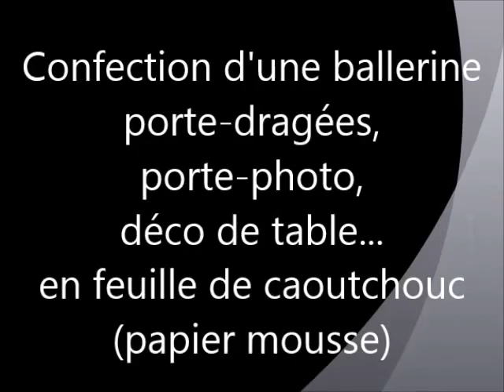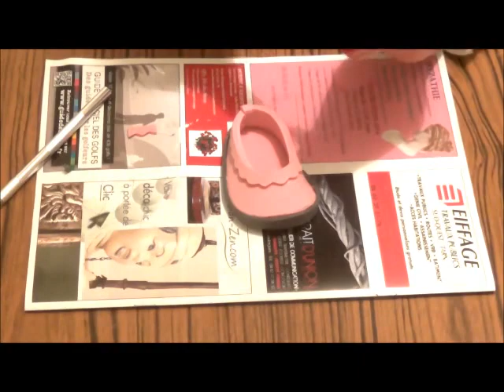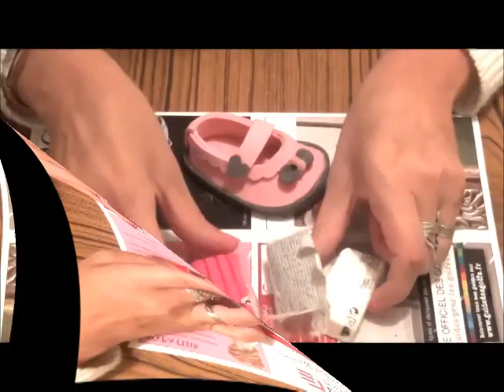(TUTO):Loisir créatif: Ballerine en mousse décorative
Dans cette vidéo je vous montre comment j'ai confectionné une ballerine en mousse de caoutchouc pouvant servir de porte-photo, porte-dragées ou, pourquoi pas, annoncer la grossesse d'une future fille...